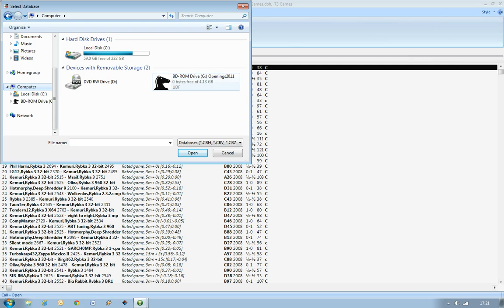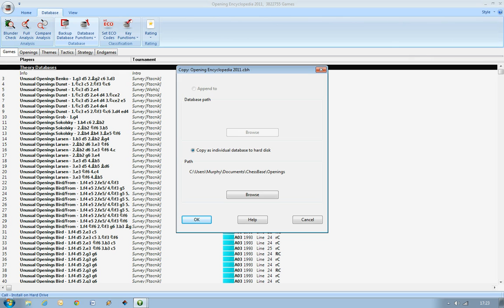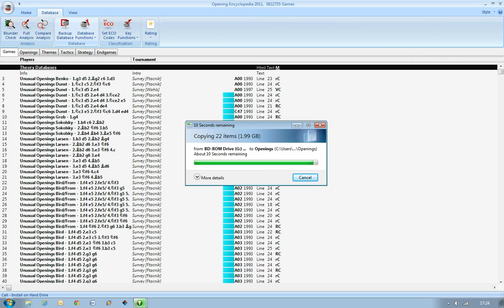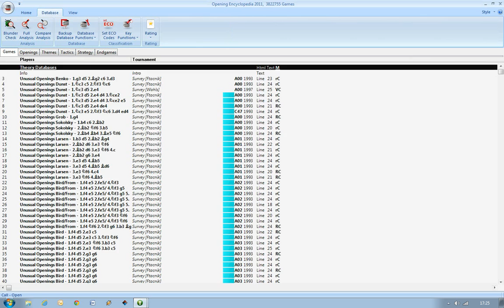Opening Encyclopedia 2011 Installing via Fritz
In this Tutorial you get to know how to install the Chessbase Encyclopedia 2011 via Fritz